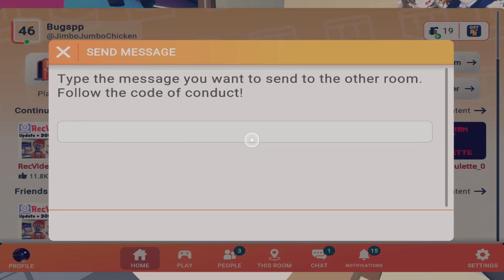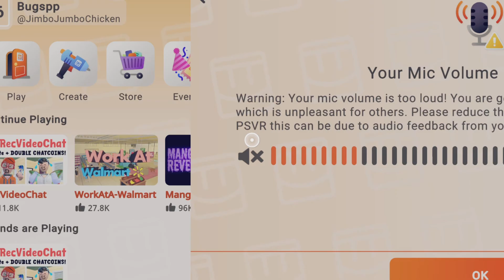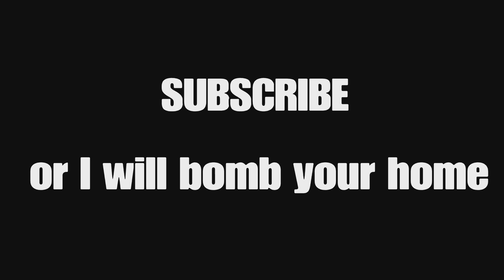OMEGLE IN REC ROOM!!!!!!